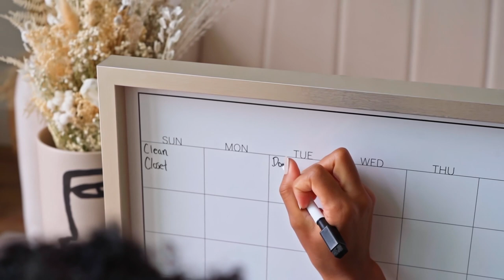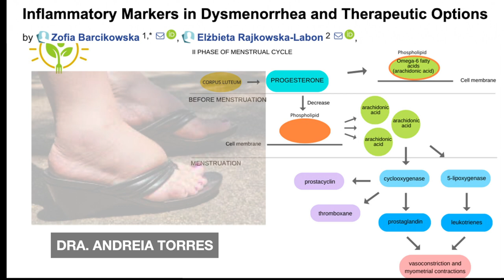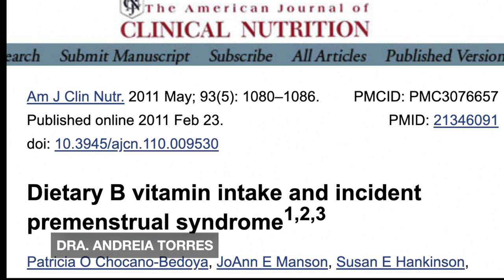SUPLEMENTOS QUE ALIVIAM OS SINTOMAS DA TPM | APRENDA NUTRIÇÃO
A Síndrome da Tensão Pré-Menstrual (TPM) caracteriza-se por uma série de sintomas (como irritação, alterações de humor, inchaço, cólica) que surgem antes da menstruação. É causada pelas flutuações hormonais que ocorrem ao longo do ciclo menstrual, e costumam aparecer 5 a 10 dias antes da mulher menstruar, desaparecendo logo no primeiro dia do ciclo.

Felizmente, existe um conjunto de ferramentas para que a mulher possa prevenir a TPM e cuidar-se durante todo o ciclo menstrual.

1. Yoga e meditação contribuem para a redução do estresse e da compulsão alimentar

2. Atividade física contribui para a liberação de hormônios que tranquilizam e melhoram o humor.

3. Consumo de chás sem cafeína. A cafeína aumenta a liberação de adrenalina. Por isso, se a sua TPM é forte prefira chás de ervas sem cafeína. Alguns chás são também diuréticos reduzindo o inchaço. Dê preferência à salsinha, alcachofra, cavalinha, sabugueiro, dente de leão, abacaxi, barba de milho e gengibre.

4. Tome suco verde. Ele é rico em magnésio, nutriente importante para aumentar a energia naqueles momentos em que ela encontra-se em baixa.

4. Reduza o açúcar e outros carboidratos simples. Alimentos com alto índice glicêmico (como pão, arroz, macarrão, bolos, doces) levam à uma hipoglicemia de rebote. Ou seja, após o consumo destes alimentos a concentração de glicose no sangue para depois cair rapidamente. Isto faz com que a mulher acumule gordura, sinta mais fome, tontura e dor de cabeça. Também ficará mais irritada e agressiva.

5. Consuma alimentos ricos em triptofano. Estes regulam o humor e o prazer. Banana, nozes, castanhas, feijão, damasco, aveia, abacate e arroz integral são ótimas opções.

➤ AVISO

Os materiais disponibilizados no blog, facebook, twitter, Instagram ou youtube não substituem aconselhamento individualizado, nem tratamentos adequados para seu caso. As dicas de saúde possuem finalidades puramente educacionais e não devem ser usadas em substituição aos cuidados propostos por seu nutricionista, médico ou outros profissionais de saúde.

➤ APRENDA MAIS

➤ BIOGRAFIA